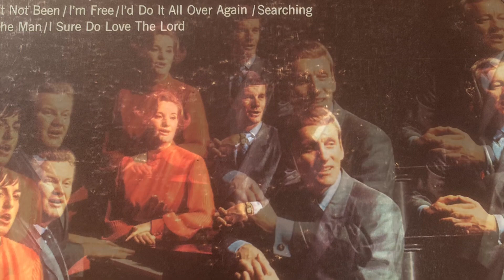Speer Family - Pity the Man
From the album: “Especially Warm”